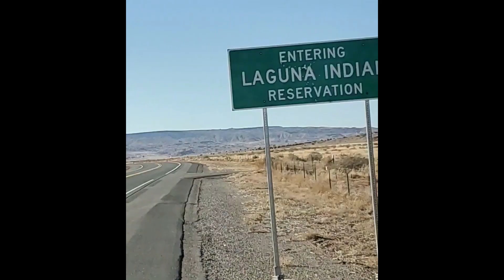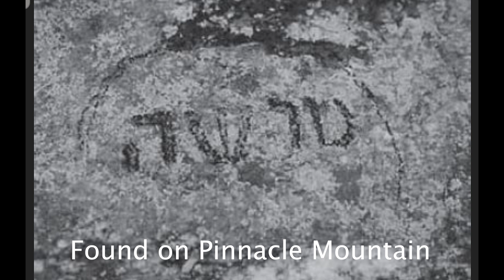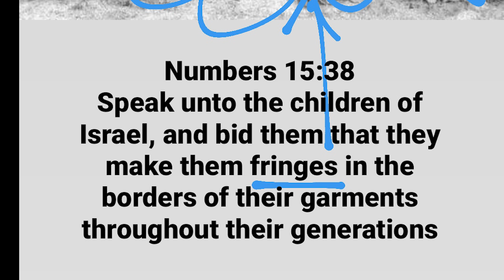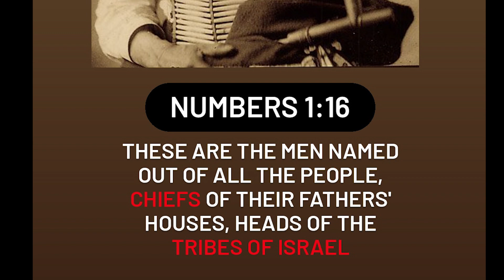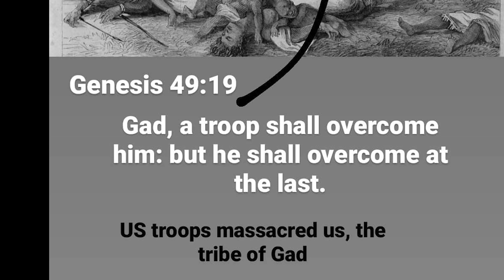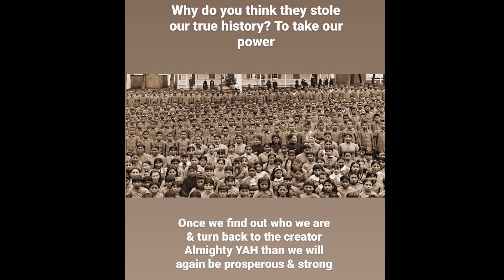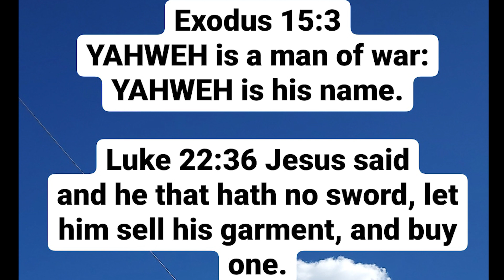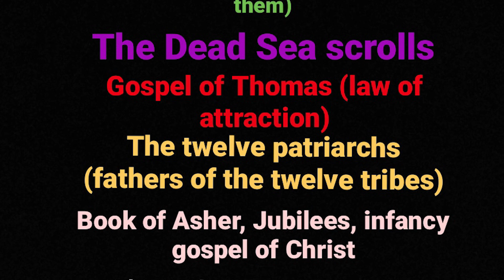Native Americans are Hebrew Israelites, Archaeological Evidence Ancient Hebrew in America #2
On this channel, I focus on truth & Native Americans being a one of the twelve lost tribes of Israel is a VERY IMPORTANT topic. Especially for our Native people & the fulfillment of YAHs word.

Archaeological evidence of Ancient Hebrew writing in America:
Bat creek stone
Los Lunas Decologue stone
Newwark Keystone
Seven candle menorah Michigan
Pinnacle mountain
Grave Creek Stone Virginia
Mound City Ohio
Serpant Mound Ohio
Fort Ancient Ohio
Ancient monuments of the Mississippi valley
Michigan relics
Tuscon lead Arizona Artifacts
Chief Joseph Assyrian Tablet

Navajo words with YAH

Numbers 15:38 - Fringes
Numbers 1:16 Chiefs
Proverbs 31:19 Spindle
Deuteronomy 33:22 Skalping
Jeremiah 35:10 Tents, Teepees
Genesis 49:19 Native American Genocide
1 Chronicles 12:8 Face of Lions, Runners

Sounds or beats played made by Flavr. Boy